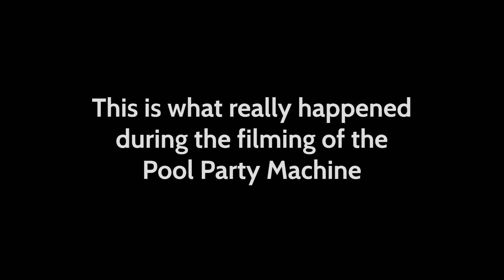This is what it's really like to build a VIRAL Chain Reaction machine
This is what really happened during the filming of Pool Party Machine.